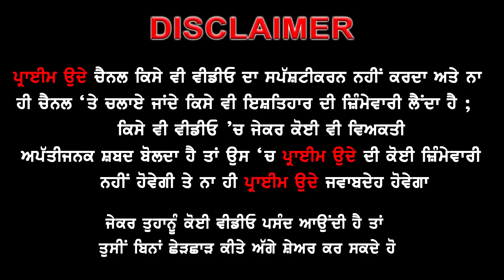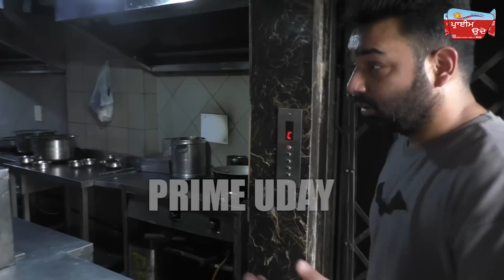ਕੀਤਾ ਸੀ ਆਰਡਰ ਮੁਰਗਾ, ਮਿਲ ਗਿਆ ਚੂਹਾ ਉਹ ਵੀ ਪੂਰਾ, ਮੌਕੇ 'ਤੇ ਪਹੁੰਚ ਗਿਆ ਮਨੋਜ ਹੀਰਾ